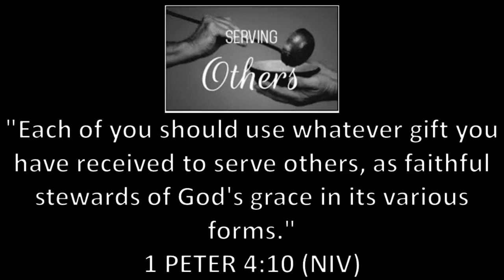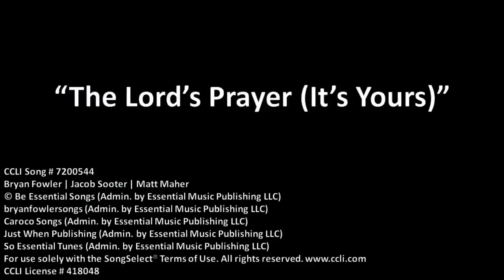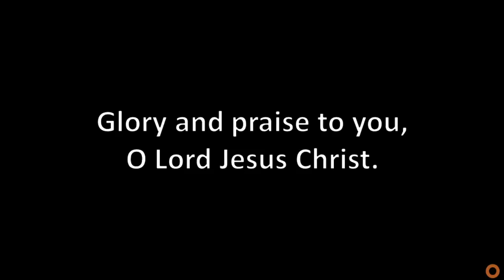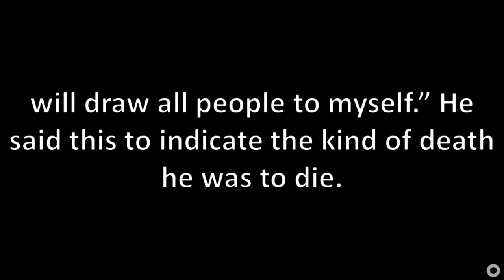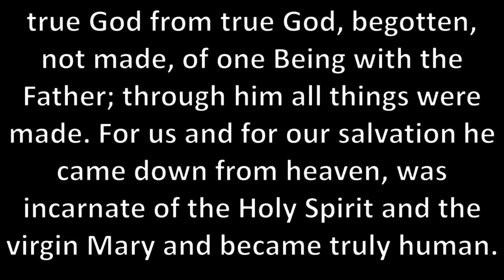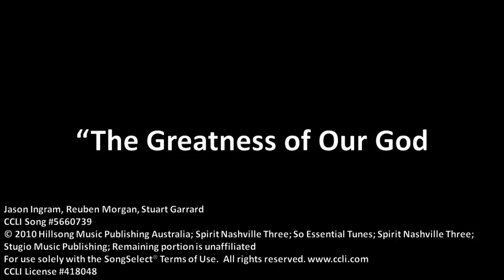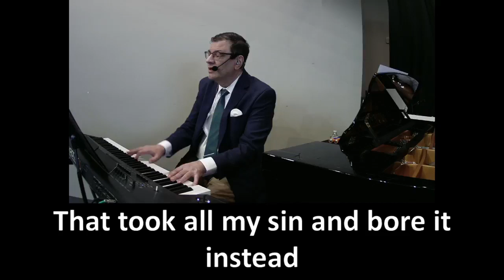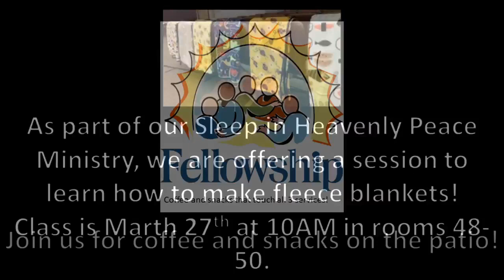Contemporary Worship, March 17th